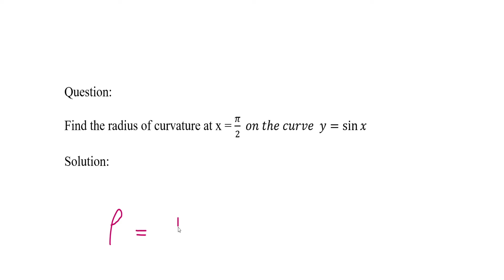Calculus | Radius of curvature | Cartesian form | Tamil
Find the radius of curvature at x = π/2  on the curve  y = sin⁡x